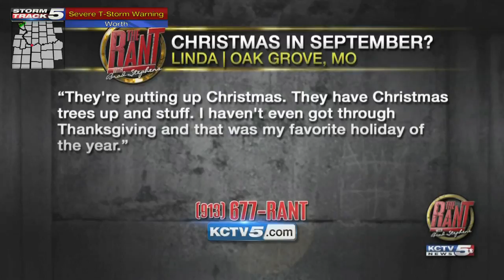The Rant: Viewers sound off on Kavanaugh nomination to the Supreme Court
Viewers called in to talk about Brett Kavanaugh.